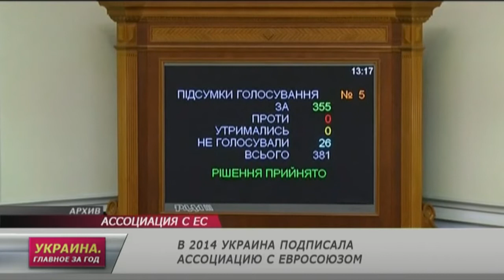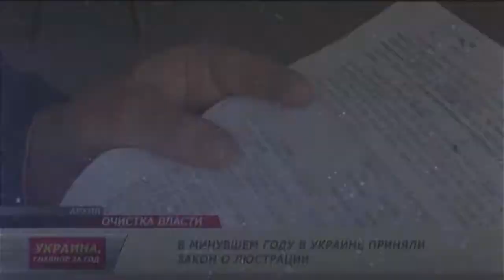Новости Украины. Итоги 2014 года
Выпуск итоговых украинских новостей, подготовленный корреспондентами 7 канала.